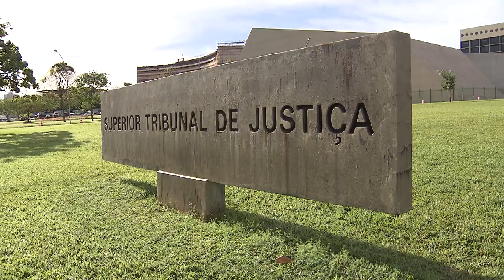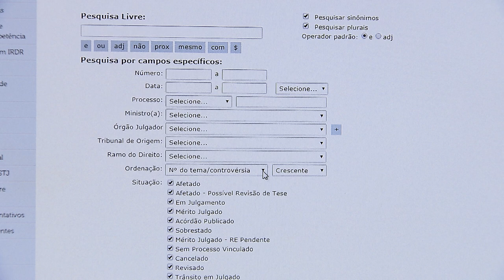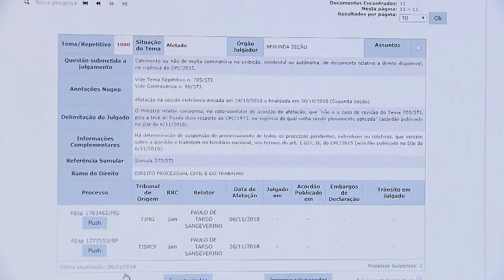Clique STJ - Mil Repetitivos (03/12/2018)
Um ano com dois marcos importantes para o Sistema dos Precedentes Judiciais e, em especial, para os recursos especiais repetitivos. Em agosto, a Lei dos Recursos Repetitivos completou dez anos e em novembro, o STJ chegou a marca de mil temas cadastrados no sistema de repetitivos.